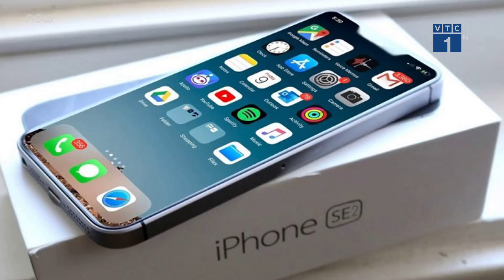iPhone SE 2020 giá dự kiến 12 triệu đồng | VTC1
VTC1 | Mẫu iPhone SE 2020 vừa được Apple công bố dự kiến bán chính hãng ở Việt Nam với giá từ 12 triệu đồng cho bản 64 GB